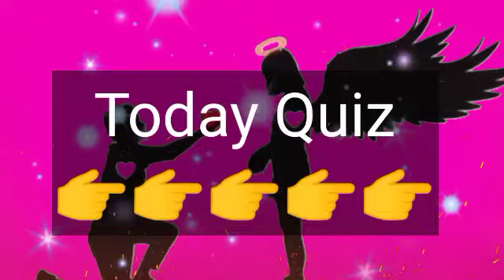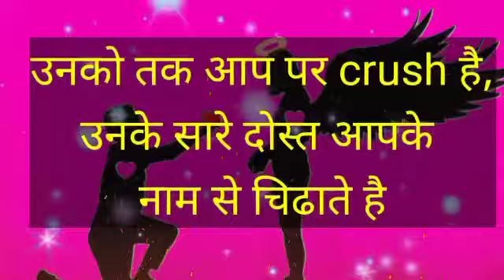क्या वो भी आपको पसन्द करते है